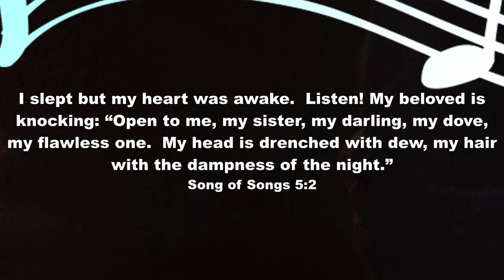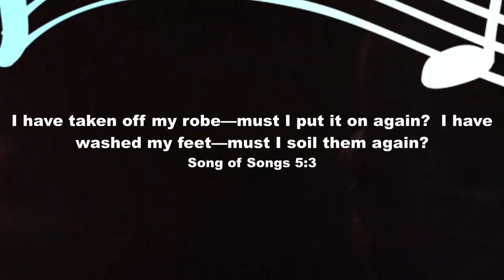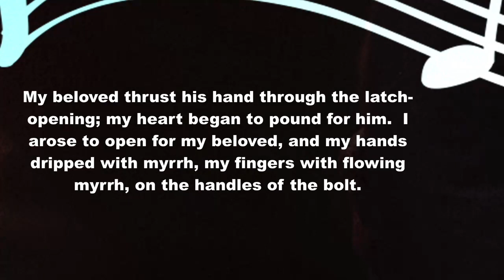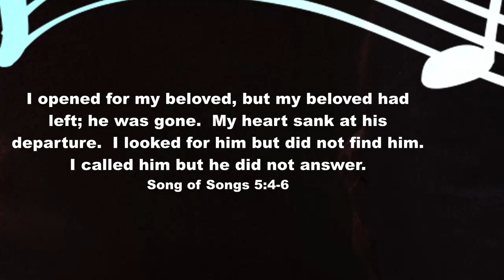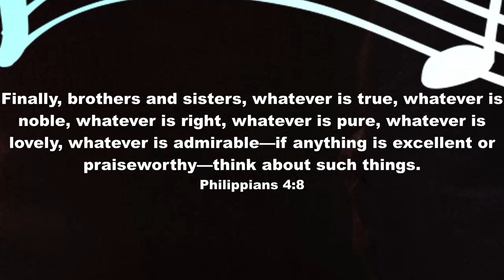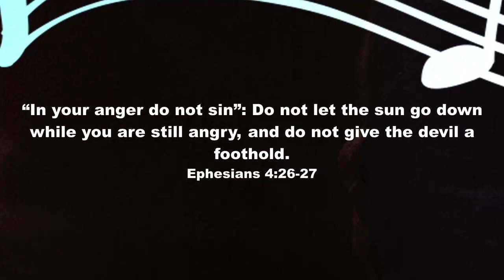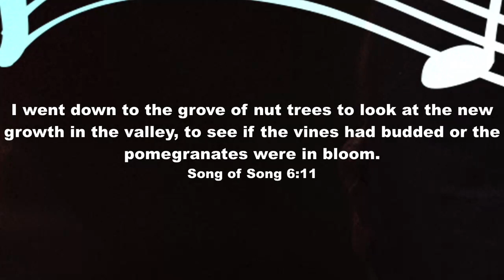Love Song part 4 of 5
Love Song pt. 4 of 5